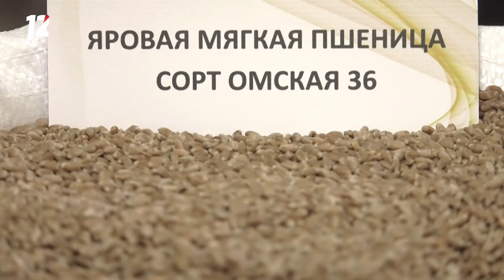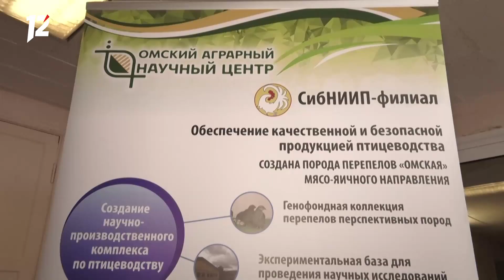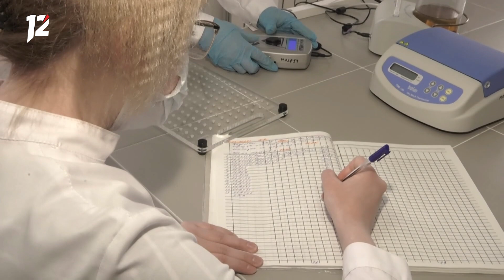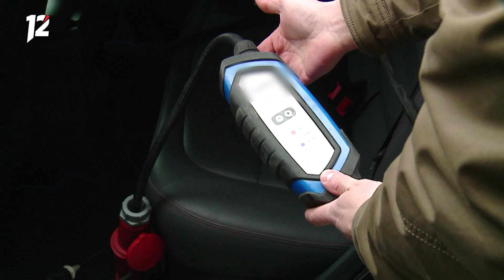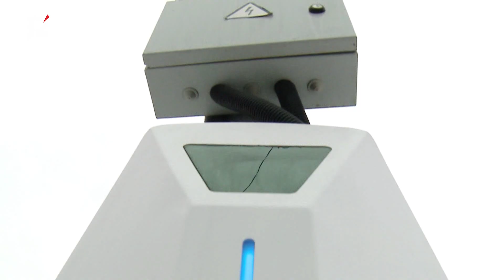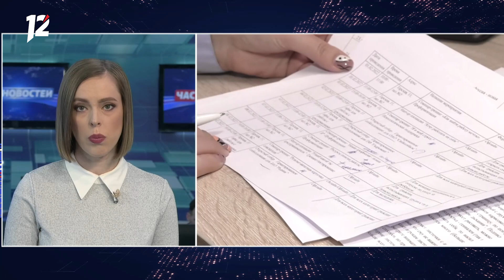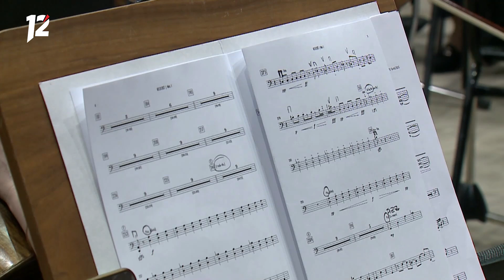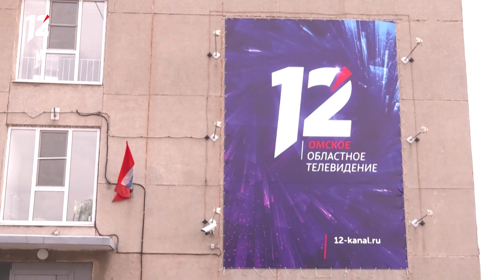Омск: Час новостей от 30 марта 2022 года (14:00). Новости